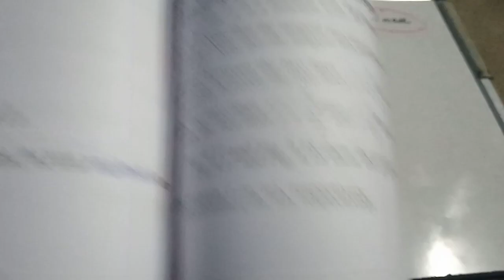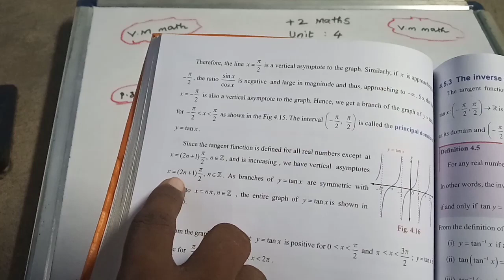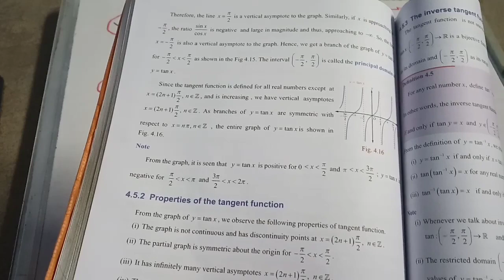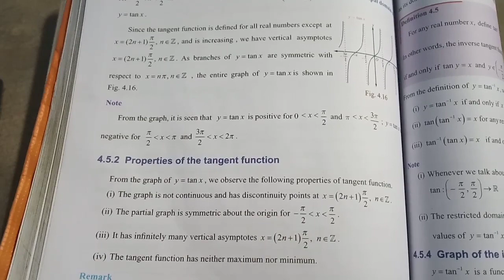12th Maths volume 1 Unit 4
The Inverse Tangent Function and Its properties